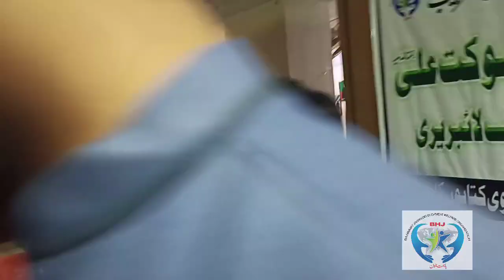Little Professor Hammad Safi|First Time Hyderabad|Shaikh Shoukat Ali Public Library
Little Professor Hammad Safi First Time in Hyderabad. Visited Shaikh Shoukat Ali Public Library.